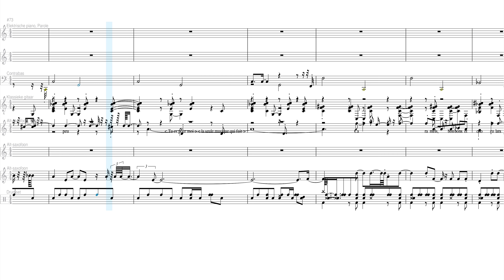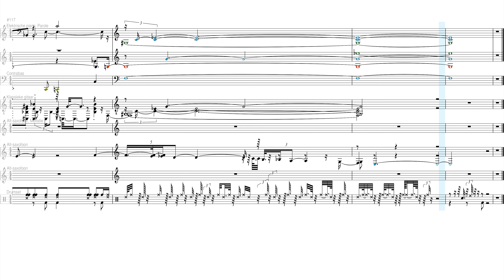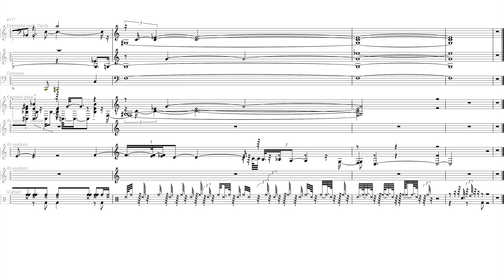Metallica Paroles Live